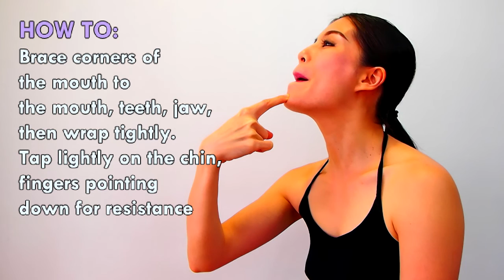HOW TO: 11. THE STRONG JAWS TO TIGHTEN THE NECK โยคะหน้า เสริมขากรรไกรและกระชับลำคอ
🤩ฟรี สนใจมาเข้าร่วมแก้ปัญหานี้ ฟรี🤩
📌พูดคุยกับพี่มิ้มได้ที่ Line OA: @mimpfitfaceyoga

HOW TO: THE STRONG JAWS TO TIGHTEN THE NECK.
โยคะเสริมขากรรไกรและกระชับลำคอ

BENEFITS:
The wrinkled neck more precise. And reduce the skin flabby that jaw.
HOW TO:
1. Open your mouth and wrapping the lower lip to be attached to the lower teeth, lips on the press attach the teeth.
2. Brace corners of the mouth to the mouth, teeth, jaw, then wrap tightly. Tap lightly on the chin, fingers pointing down for resistance
3. Open mouth and jaw shut down slowly. A circle using the corners of the mouth.
4. Chin up 1 cm to concentrate very slowly imagine lifting brace up slugging cheeky side. I felt intensely hot lactic acid in the jaw.
5. The head should lean back and chin should be lifted up. Rigid jaws hold in this 30 seconds

TIPS:
Do this pose for 2 times a day.